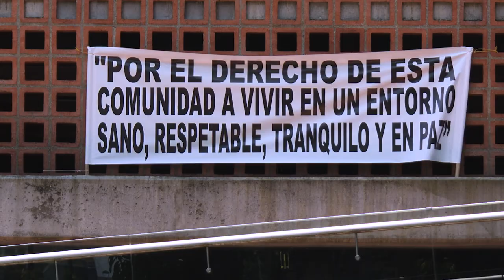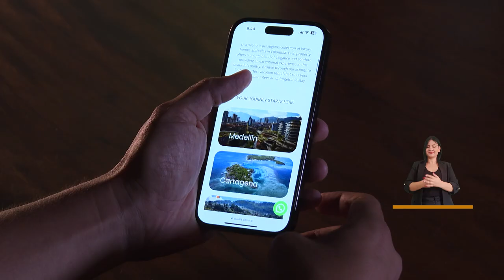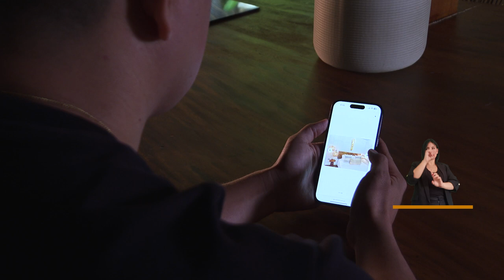Viviendas turísticas en Medellín - Medellín Confía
El Concejal Alejandro de Bedout, estuvo mirando cómo está la situación del turismo en Medellín, destacando la importancia de escuchar, no solo a los grandes empresarios, sino también a los residentes, que están terminando siendo víctimas de la gentrificación que esta situación está generando.